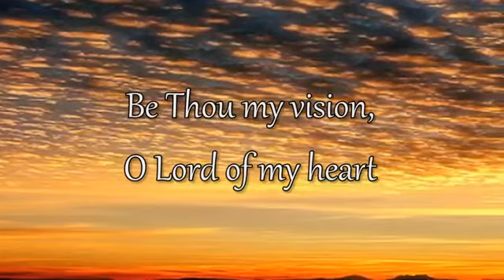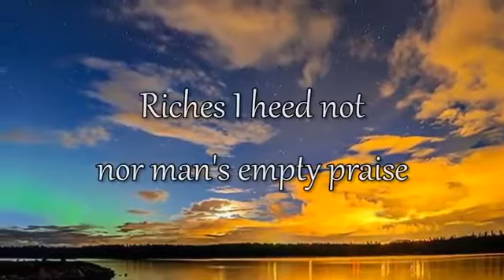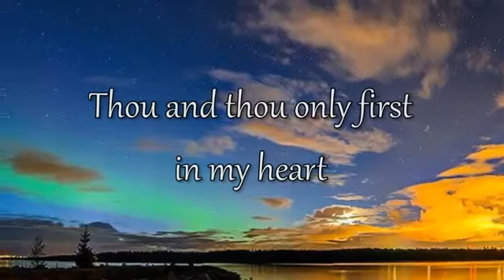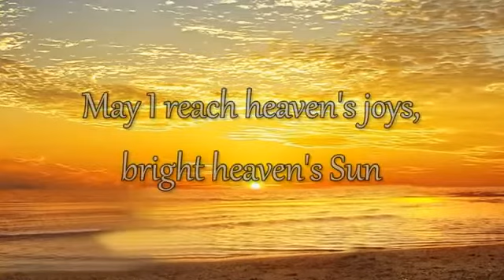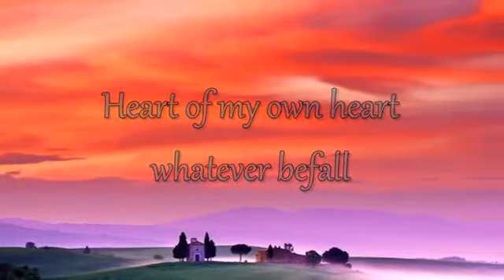BE THOU MY VISION (With Lyrics) : Don Moen